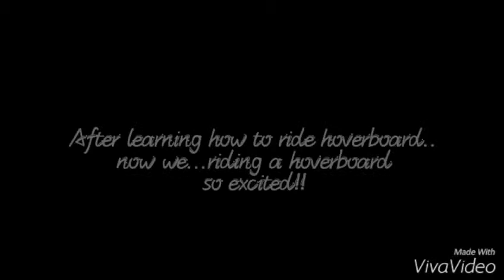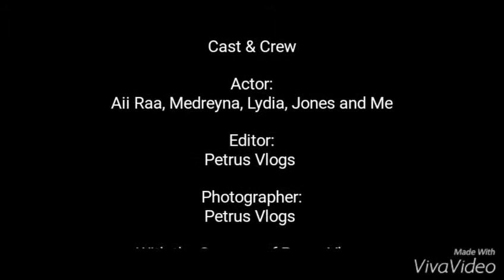Riding a Hoverboard!!